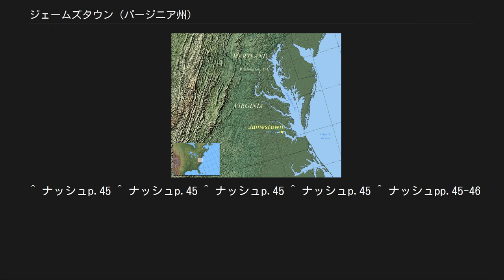ジェームズタウン (バージニア州)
位置 1608年ごろのジェームズタウンのスケッチ 1622年のインディアンによる襲撃を描いた木版画 古い教会の塔の廃墟 ジェームズタウン（Jamestown）は、イギリスが北アメリカに建設した最初の永続的植民地で、後のイギリス帝国の広大な植民地の端緒でもある。
集落は現存せず、現在は歴史的遺構となっている。
 現在のバージニア州ジェームズシティ郡内、チェサピーク湾に注ぐジェームズ川河口付近の島上に位置する。
 今日のジェームズタウンは、ウィリアムズバーグとヨークタウンとで作る歴史三角形として知られる重要な国家資産の一部（歴史的ジェームズタウン）であり、これら三史跡を結ぶ植民地道路の西終端でもある。
 「バージニア植民地#歴史」も参照 1607年、ロンドン・ヴァージニア会社によってスーザン・コンスタント、ゴッドスピード、ディスカバリーの3隻の船で105名の植民団が北米植民地開拓に送り込まれた。
船長クリストファー・ニューポートの下、4か月の航海の末に、プエルトリコを経由して、1607年4月26日にヘンリー岬についに上陸した。
現在のハンプトン・ローズ地域を探索した後、ジェームズ川の島内に砦に囲まれた入植地を建設した。
こうして、5月4日（O.S., 5月14日N.S.）にジェームズ砦としてジェームズタウン植民地は設立された。
この町の名前はイングランド王ジェームズ1世にちなむ。
 ポウハタン族インディアンが彼らを手厚く歓待し、食料を分け与えてくれた。
英国最初の北米植民団は1585年に送り込まれたが、全滅しており（ロアノーク植民地参照）、ジェームズタウンが最初の永続的植民地となる。
 植民当初は延命に不可欠な農耕につくのを嫌がり、インディアンの支援を受けるも食糧は底を尽き、病気が蔓延した。
1608年1月にクリストファー・ニューポート率いるイングランドからの第一次支援団が到着した時、最初の入植者はわずかに38名だけしか生き残っていなかった。
この時、新たに120人が送り込まれた。
ニューポートは、砦の補強などを行った後、イングランドに戻るとすぐさま次の補給団を率いることを任命された。
開拓の指導者であったジョン・スミスはジェームズタウンの第一の関心を黄金から作物と家畜に変えることと主張し、一時的に事態は改善した。
しかし、同年12月に第二次支援団がジェームズタウンに再び到着した時には、食料が尽きたため半数以上の植民者が死亡していた。
この時、第二次支援団によって初めてイギリス人以外の労働者もジェームズタウンに送られた。
彼らはドイツ、ポーランド、スロバキア人の職人たちで、ジェームズタウンの工芸輸出品を育てるために雇われた。
職工たちによってガラス細工のかまどが建設され、ジェームズタウン・ガラスハウスはアメリカで最初の工場となった。
また、ガラス製品はジェームズタウンの最初のヨーロッパへ輸出品となった。
 これらの努力にも関わらず入植最初の2年でイングランドの投資家たちに利益を持ち帰られないスミスは1609年に解任され、新たにジョージ・パーシーがジェームズタウン開拓を率いることになった。
1609年8月にイングランドからの第3次支援団の7隻が、10月には途中ハリケーンで逸れた1隻が到着した。
1609年から1610年にかけての冬は、ネズミ、ヘビ、馬の生皮、果ては人肉まで食べて飢えをしのぐありさまで、総勢500人の入植者のうち生存者はわずか60名となった（「飢えの時」）。
生き残った者も飢餓で全滅寸前であった1610年の春、イングランドからの第3次支援団の最後の1隻（途中バミューダに漂着し、そこで冬を越した）が到着したが、食料はわずかしか積んでいなかった。
第3次支援団として送られた9隻のうち1隻は行方不明となっている。
6月7日、植民団はジェームズタウンを放棄しイングランドに帰還することが決定された。
しかしその2日後、第4次支援団が食料や医師などの人員を積んで、すんでのところで到着し、ジェームズタウンを放棄しないよう指示した。
この判断は植民者たちから不評であったが、これが功を奏してジェームスタウンはイギリス初の恒久的植民地として生き延びることとなった。
 それ以降もロンドン会社が次々と送り込む人の波で状況は次第に改善されていった。
1610年にバミューダを経て...